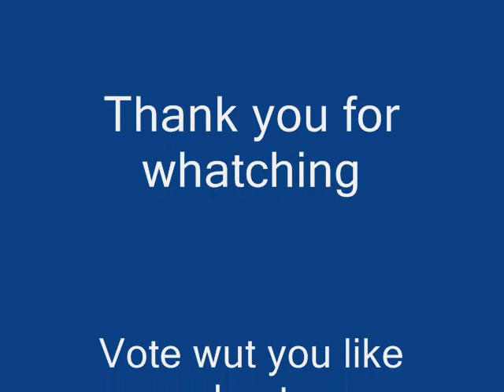GTA vs. Saints Row